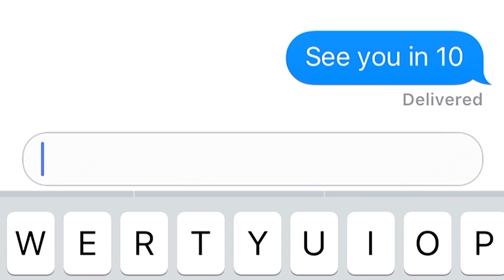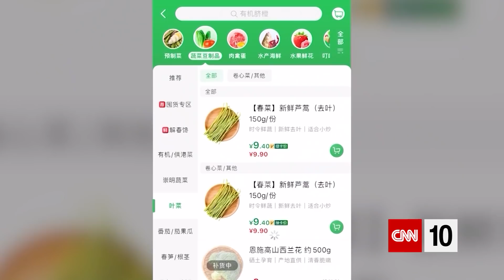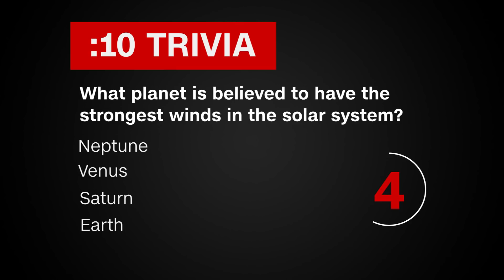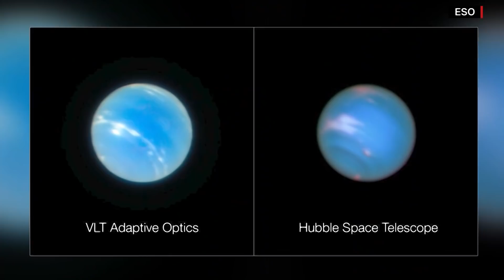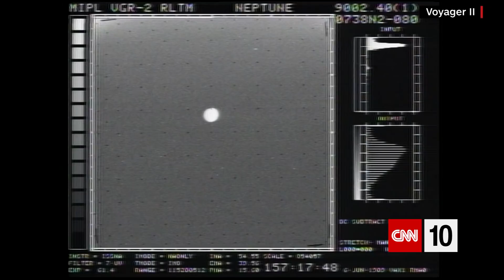What Is E15 Gasoline?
The Biden administration is lifting a summertime ban on E15 gasoline: What is it, and will the action have an impact on soaring gas prices? After that report, we're examining what it's like to live in Shanghai, China during a highly restrictive lockdown. And we're explaining why new information concerning Neptune has scientists scratching their heads.